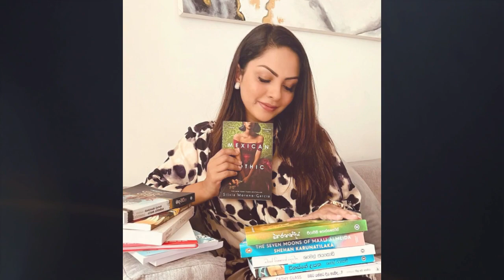Kiya Denna Adare Tharam (කියා දෙන්න ආදරේ තරම්) | Episode 378 | 13, November 2022 /adare tharam /L626